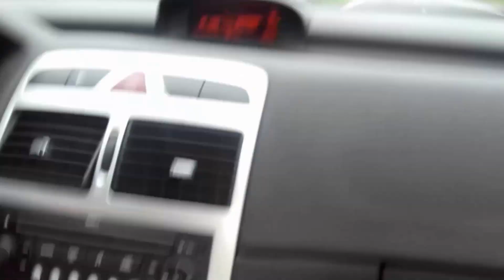Fly party Turbia 2016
Fly party na lotnisku Aeroklubu Stalowowolskiego w Turbi. W sobotę padał deszcz przelotnie a w niedzielę mimo ładnej pogody wiał dość spory wiatr ale było bardzo fajnie.

Kamera:Voodoo

Muzyka:Hampton the Hamster _The Hamsterdance Song_
               Sonique-Sky
               Toto-Africa